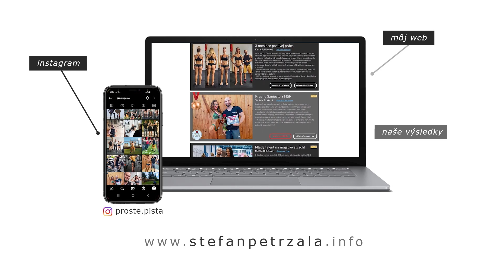Tréning na RUKY pre ŽENY (ramená, biceps, triceps)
Prinášame Vám nový koncept videí v podobe "raw" záberov z tréningu, bez motivačnej hudby, alebo rýchlych strihov. Tak nám dajte vedieť ako sa Vám tento koncept páči ;) Dnes s Eliškou a Natkou cvičíme tréning zameraný na vrch tela, konkrétne ruky : ramená, z. ramená, biceps aj triceps .

🖥️ WEB - služby, referencie, premeny ...
🛒 - široký výber DOPLNKOV VÝŽIVY za skvelé ceny!

Máš otázky, pripomienky, návrhy alebo nápady? Napíš do komentára ✒ ..